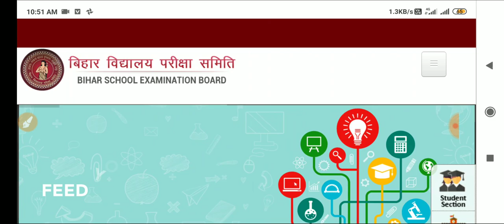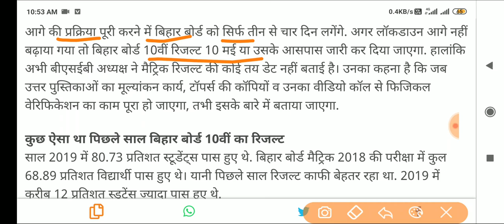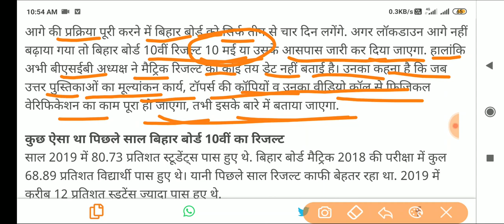रिजल्ट ब्रेकिंग : 11:30 बजे मैट्रिक रिजल्ट पर आयी बड़ी खबर Bihar Board Matric Result Final Date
रिजल्ट ब्रेकिंग : 11:30 बजे मैट्रिक रिजल्ट को लेकर आयी बड़ी खबर || Bihar Board Matric Result Final Date